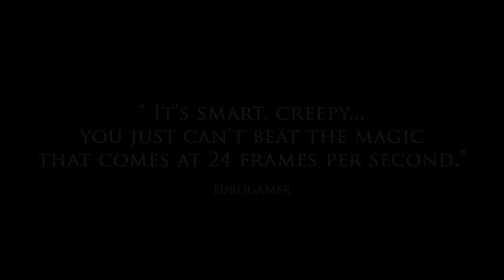The Bunker : trailer Nintendo SWITCH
The Bunker est un film interactif ! Il arrive le 9 avril 2018 sur l'eShop de la Switch au prix de 12,99€.